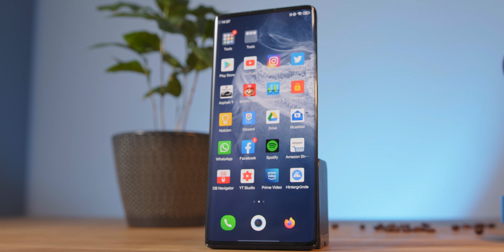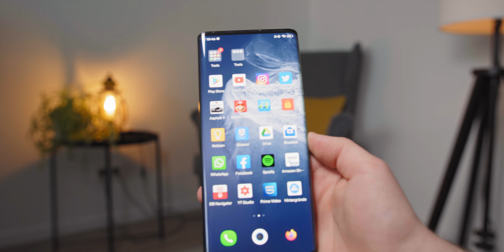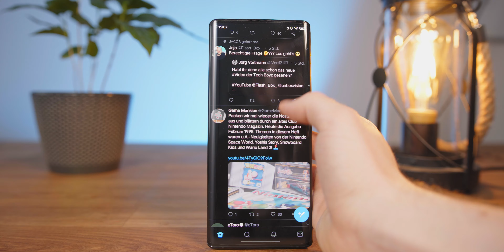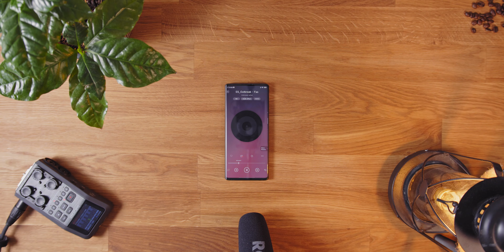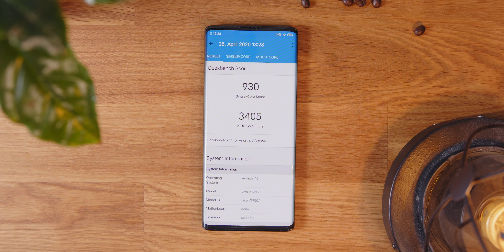Vivo Nex 3s Review Test - Darum solltest du es nicht kaufen! | Deutsch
Das Vivo Nex 3s ist das 2020 Update des bereits 2019 erschienen Vivo Nex 3. Worin die Unterschiede bestehen, wie die Performance, Kamera und das Display ist, erfahrt ihr in diesem Video.
Viel Spaß!

Inhalt:

00:00 Einleitung
00:47 Unterschiede Vivo Nex 3 vs Vivo Nex 3s
01:09 Display
02:28 Verarbeitung & Design
02:47 Akku & Sound
03:24 Kamera
04:48 Technische Daten & Leistung
05:28 Software
06:01 Fazit

Vielen Dank an Tradingshenzhen für die Bereitstellung des Smartphones. Es wurden mir keine Vorgaben zum Video gemacht. Meine Meinung bleibt unbeeinflusst.

Anzeige]Mein Equipment(*)